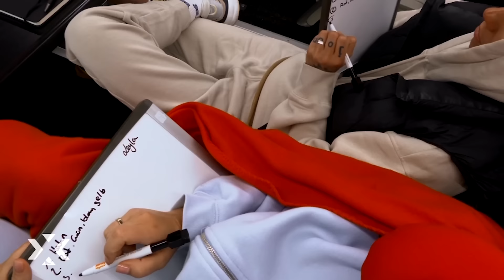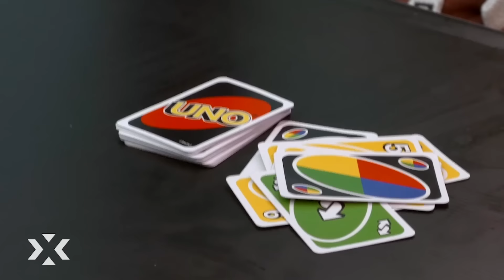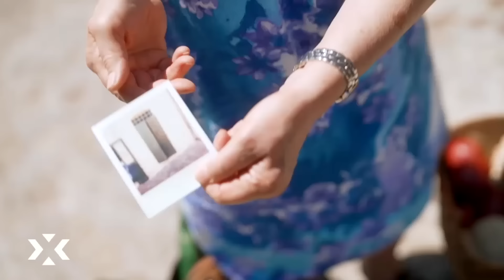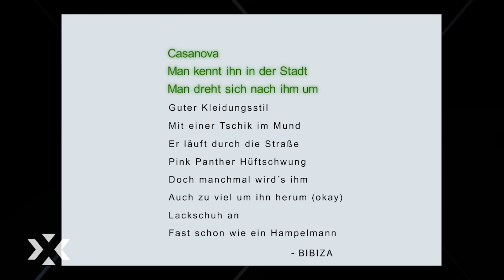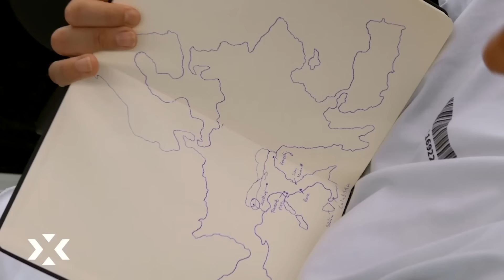FLIEGT sie aus dem BUS ?! - Destination X 2024 Folge 3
In "Destination X" machen acht Prominente einen Blind-Roadtrip. Ihre Herausforderung: Sie müssen ihren Aufenthaltsort möglichst genau bestimmen. Ihr Reisebegleiter: Der blickdichte "Destination X"-Bus, der seine geheimen Routen kennt, aber seine Mitfahrer:innen im Dunkeln tappen lässt.